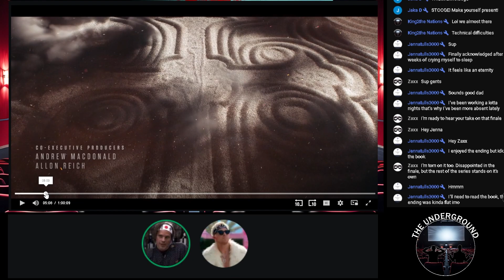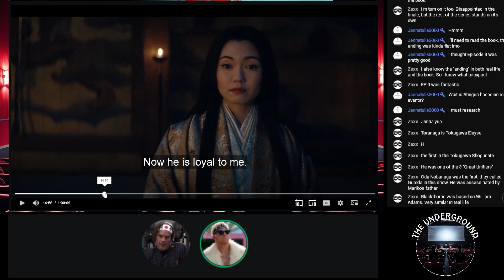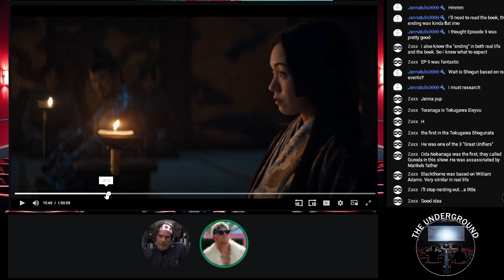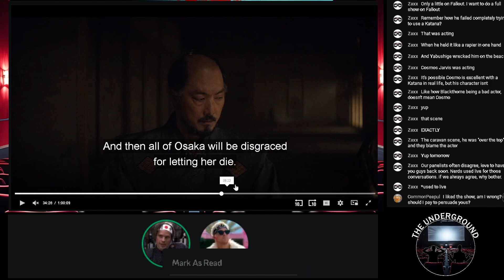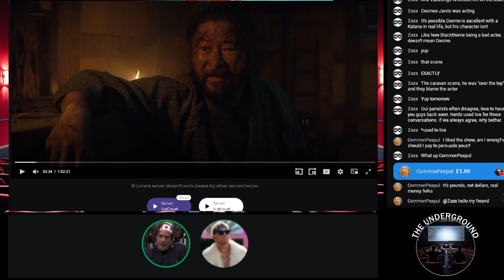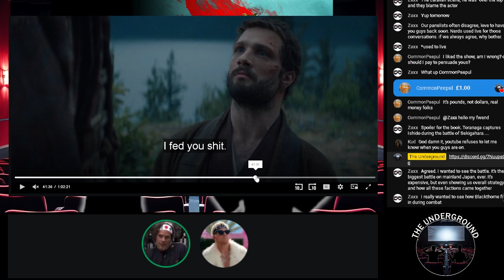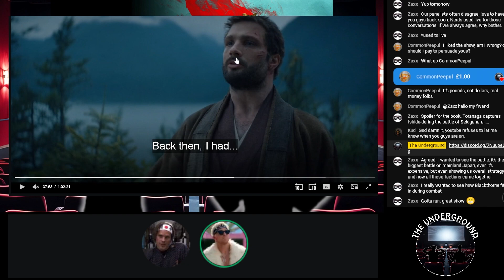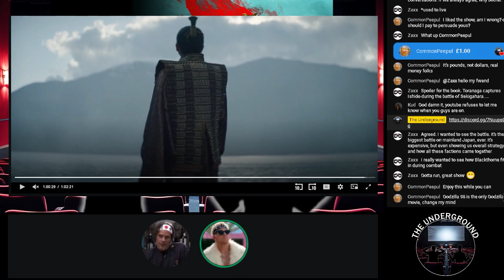170: Shogun is over, Our "Final" Thoughts!